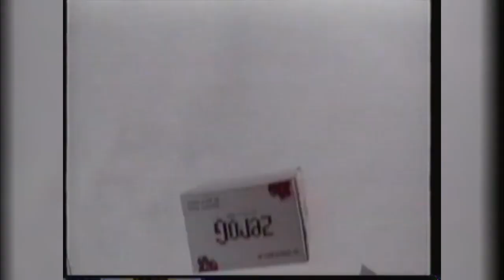[VIDEO # 120.1] VTV3 - Quảng cáo, hòa sóng VTV & Trích đoạn bản tin thời sự đặc biệt (28/01/2006)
P/s : Cảm ơn bạn @NLC - Tư liệu Truyền hình đã cho mình video này :))